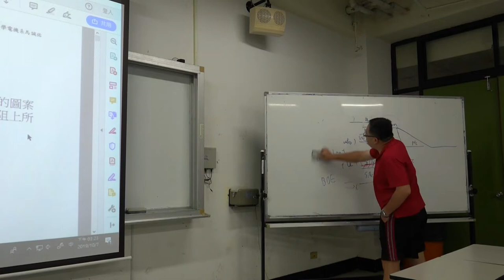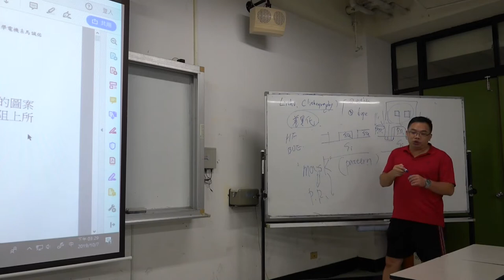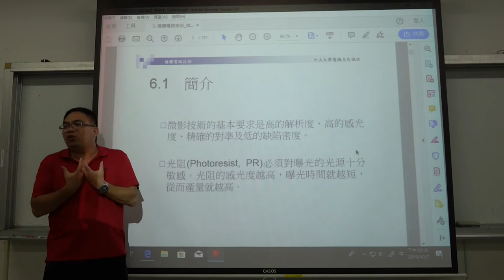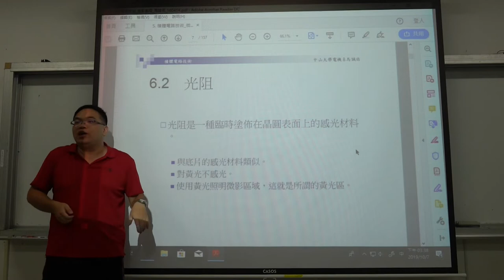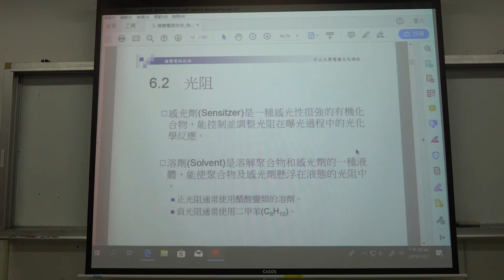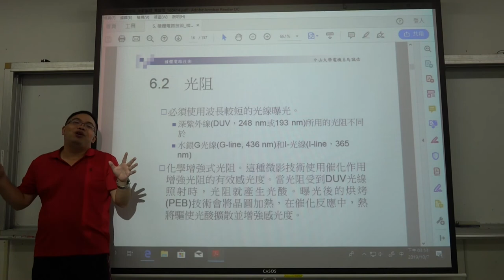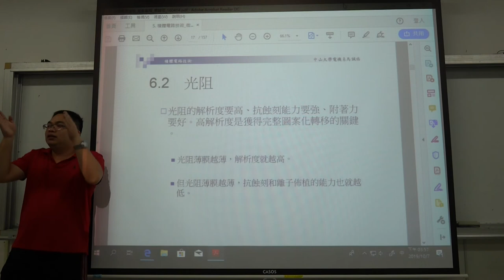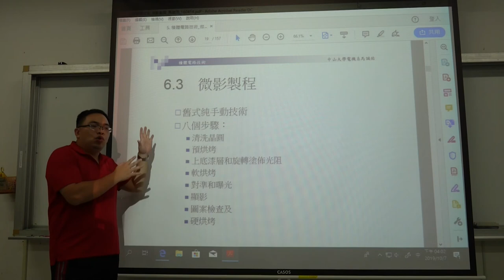微電子技術108 2019 1007 03